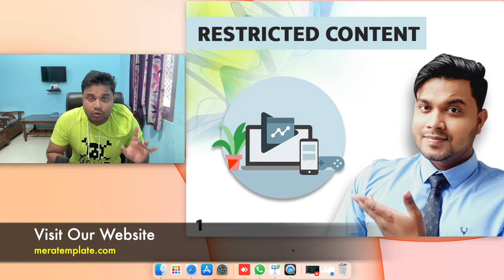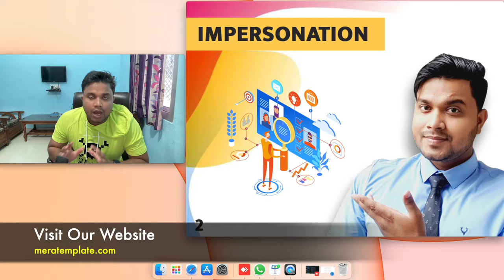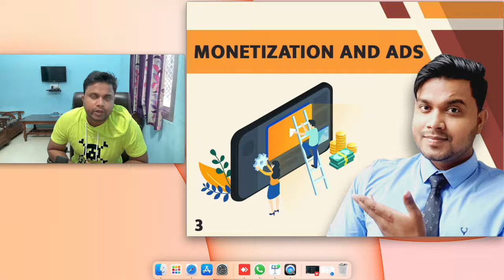Watch This video before publishing your app on play console-🔥play console policy-Google Play Console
Google Play Console पर अपना App Publishप्रकाशित करने से पहले यह वीडियो देखें।
How to publish app on Google Play Console.
app publish on google play console.
how to buy play console account.
play console account
google play console
how to publish android app.
how to publish android application in google play console.
restricted content in google play console.
features of google play console.
restricted features of google play console.
restricted content in play console account.
price of google play console account.
price of google play console.

NOTE
1.)How much does it cost to make an android app
2.)How much does it cost to make an e-commerce app?
3.)How much does it cost to promote the app online?
4.)how much we can earn through apps?
5.)Where To Find Best Developers?
6.)What after application development?
7.)What is AMC
8.)What is a server? How to buy a server?
9.)Can you give me an app at a very low cost?